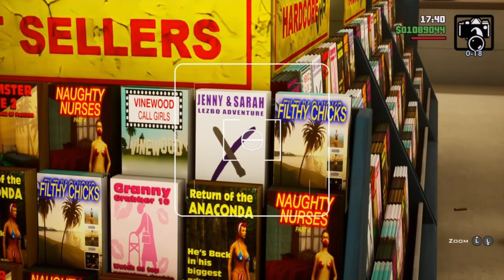GTA SA Def:8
let's get to learning how to fly. I'm trying to hit the casino